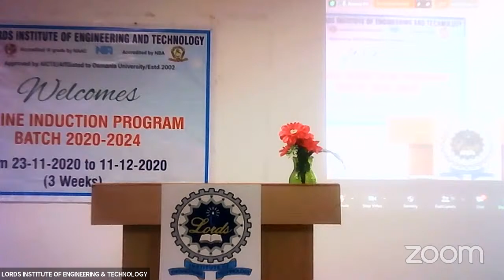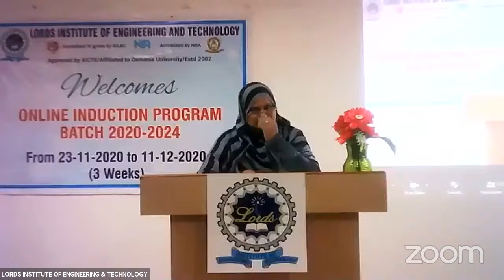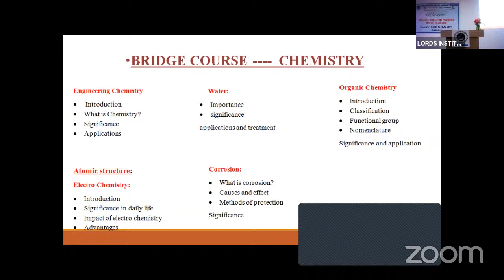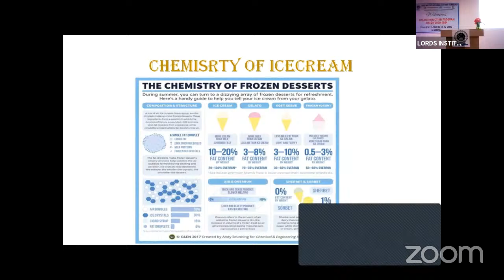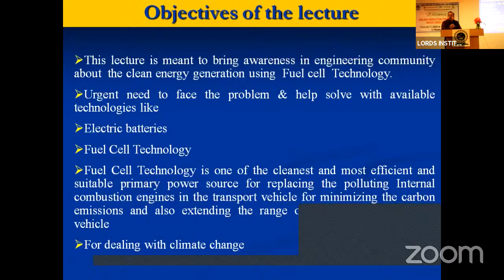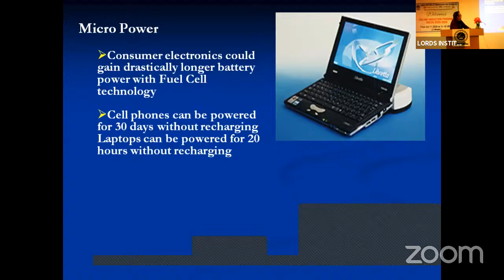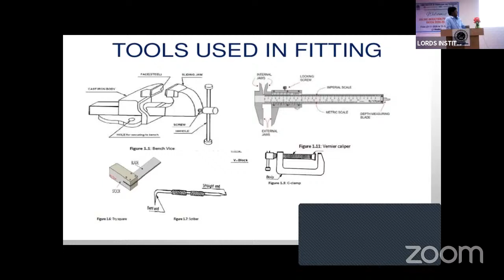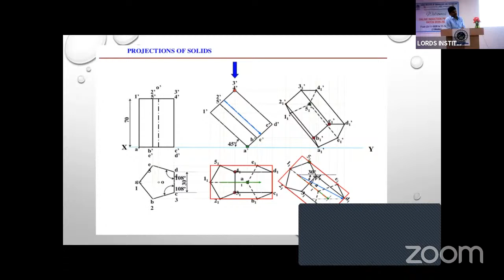INDUCTION PROGRAMME - WEEK-3 DAY-2